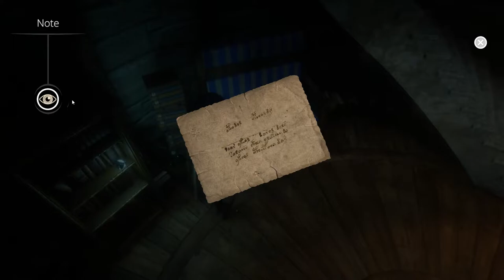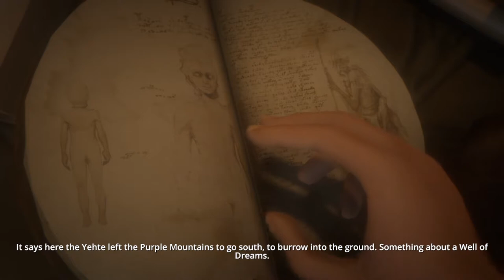Dreamfall Chapters Book 4 (Ep. 2 – Abnaxus’ Abode)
Welcome to my playthrough of Dreamfall Chapters, an episodic continuation of The Longest Journey series.